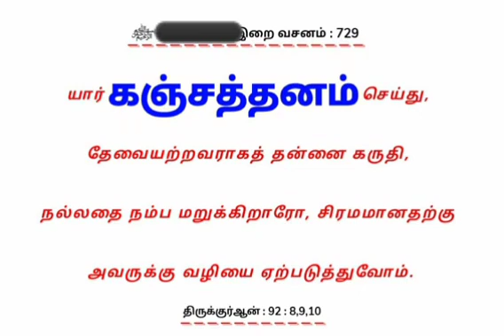*﷽ குர்ஆன் வசனம் 729**29-02-2024 வியாழக்கிழமை*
*﷽ குர்ஆன் வசனம் 729*
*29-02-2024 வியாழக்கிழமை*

*وَاَمَّا مَنۡۢ بَخِلَ وَاسۡتَغۡنٰىۙ‏ ﴿۸﴾*
*وَكَذَّبَ بِالۡحُسۡنٰىۙ‏ ﴿۹﴾*
*فَسَنُيَسِّرُهٗ لِلۡعُسۡرٰىؕ‏ ﴿۱۰﴾*

*யார் கஞ்சத்தனம் செய்து, தேவையற்றவராகத் தன்னை கருதி, நல்லதை நம்ப மறுக்கிறாரோ, சிரமமானதற்கு அவருக்கு வழியை ஏற்படுத்துவோம்.*

*[அல்குர்ஆன் 92:8-10]*